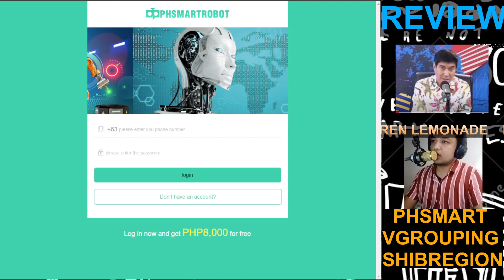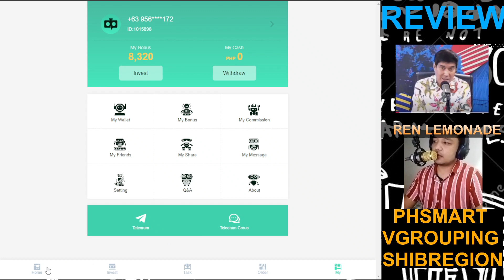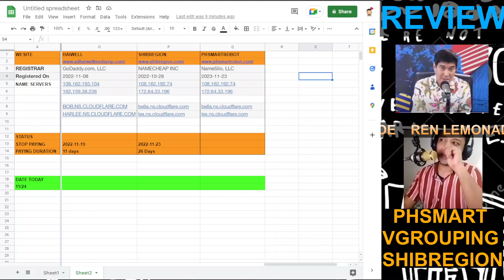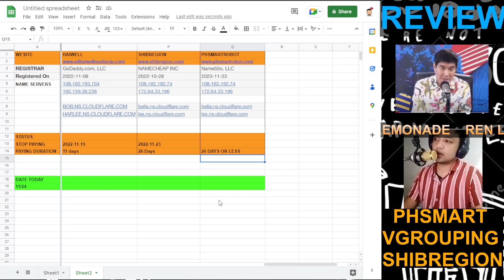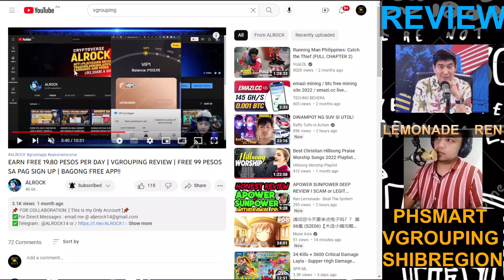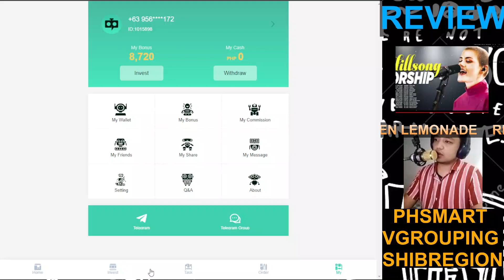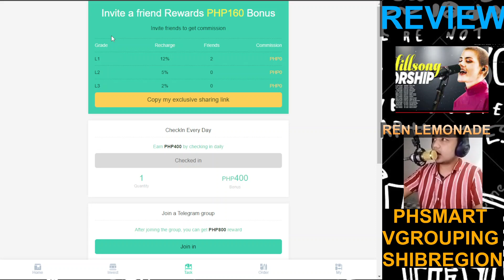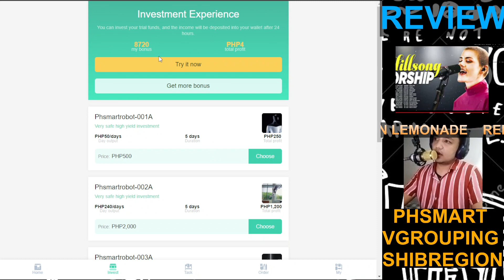PHSMARTROBOT DEEP REVIEW I SCAM or LEGIT PHSMARTROBOT LATEST UPDATE PH SMART ROBOT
Maaring sumali sa aking telegram group para sa iba pang mahahalagang detalye.